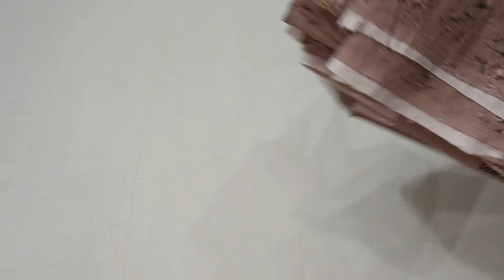Tawakal Breeze Lawn 2pc Shirt Dupata New Arrival 2022 Lawn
breeze printed and embroidered lawn 2 pc shirt and trouser available  in discount prices